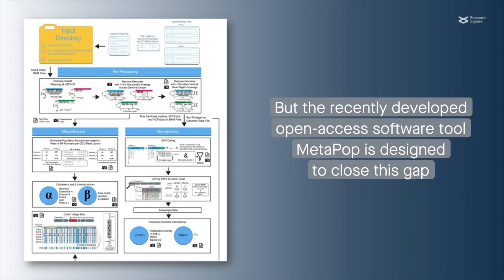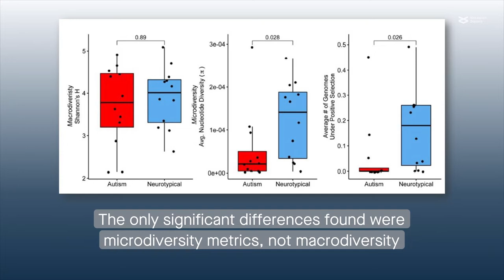MetaPop a pipeline for macro and microdiversity analyses of metagenomes 1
Gregory, et al. "MetaPop: A pipeline for macro- and micro-diversity analyses and visualization of bacterial, archaeal, and dsDNA bacteriophage metagenome-derived populations." Microbiome (2022)